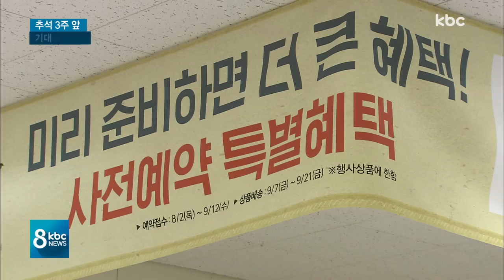유통가는 이미 추석 분위기..맞춤형 선물 내놔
추석이 3주 앞으로 다가오면서, 유통가도 분주한 모습입니다.

선물의 종류와 가격대를 다양화하는 등 추석 특수 준비에 한창입니다.

신민지 기잡니다.